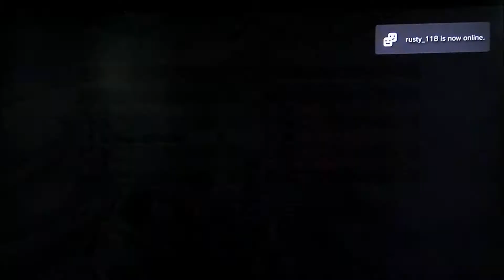The Good O'l Days ft. Slayer_Babies306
I was looking through my old videos and this video reminded me of the good old days, when lag was everywhere, spawns were awful, and mexican juggernauts ruled the world. Enjoy.